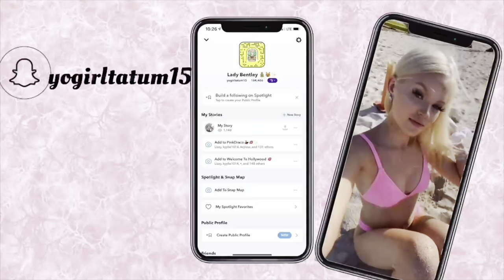Issa Nail Vlog #8 | Barbie T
Nails By - kameron wactor On fb

*I don’t own copy rights*